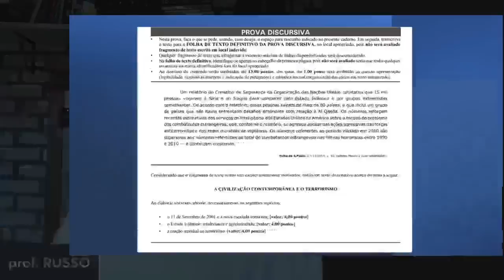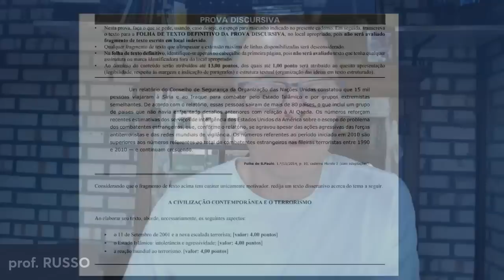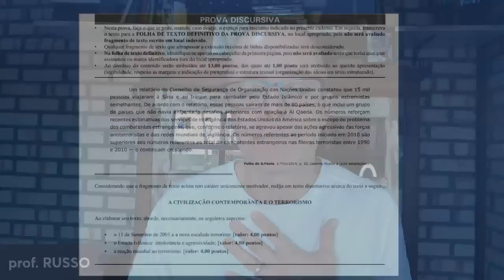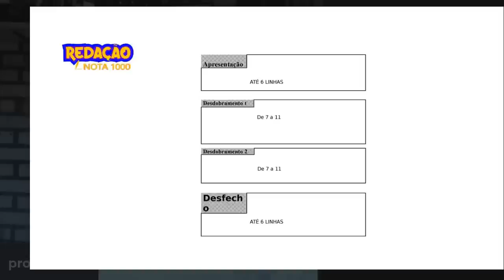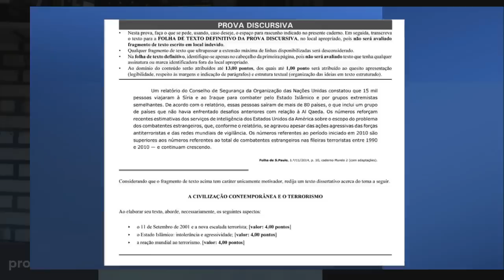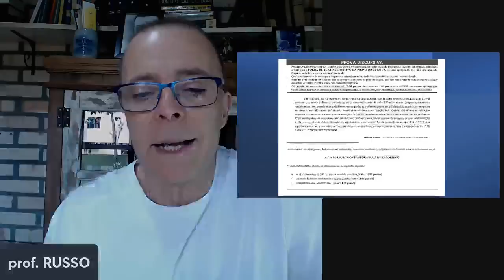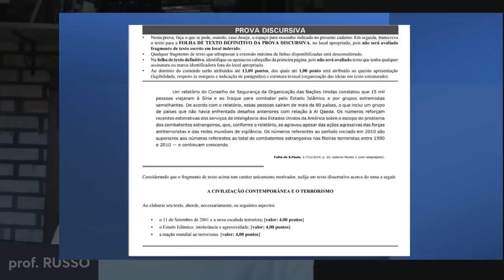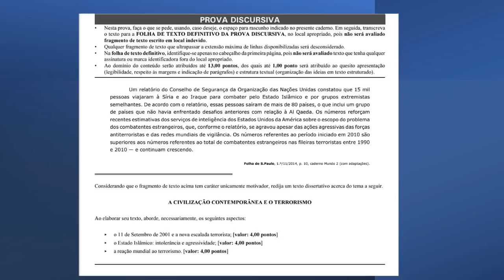PM SC 2022 - BANCA CEBRASPE - REDAÇÃO COMO ESTUDAR ANTES DO EDITAL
CEBRASPE será a banca. Isso me deixa bem aliviado, pela seriedade da banca.
Além disso, dá segurança pro concurseiro, porque é prova de PERSONALIDADE. Conhecemos a prova. Os tipos de questões (no meu caso, de língua portuguesa) e como é corrigida e preparada a REDAÇÃO.
Neste vídeo, mostro a proposta, os critérios de correção - que são previsíveis.
No entanto, a PREPARAÇÃO COMEÇA AGORA.
A redação será decisiva. Logo, comecemos por ela. Mas a galera das carreiras policiais deixa a redação por último. Ou ficam assistindo a vídeos.

Para ESCREVER UMA BOA REDAÇÃO É PRECISO FAZER REDAÇÕES.

Vou deixar meu whats pra mostrar como se estuda.
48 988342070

Vídeo no canal sobre a PROVA DE PORTUGUÊS CEBRASPE - Vamos desmistificar esta prova.